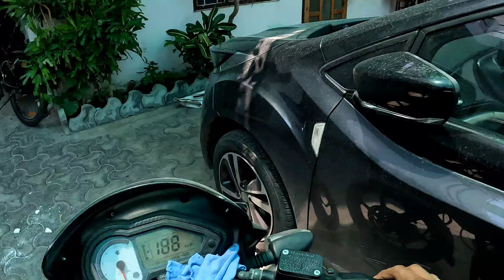Aaj Muje Achanak Jana Pada Or Aj Hum kisse mile